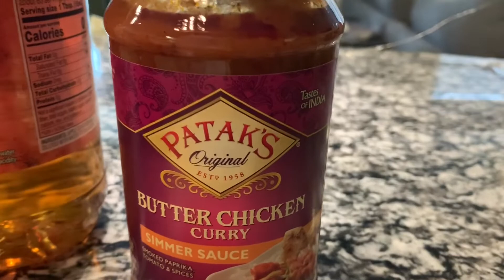Cheap Butter Chicken Curry | Only 5 Ingredients | $8 Chicken Recipe